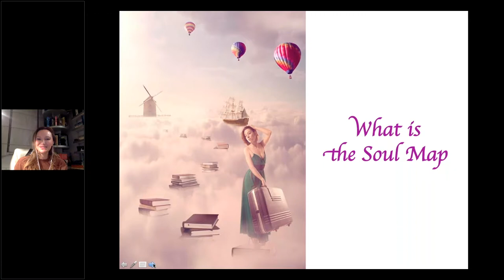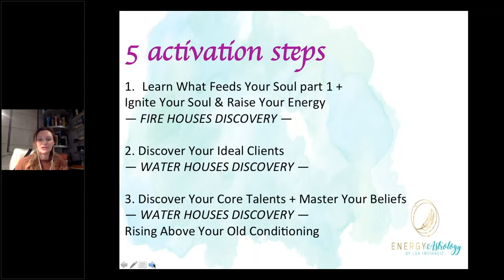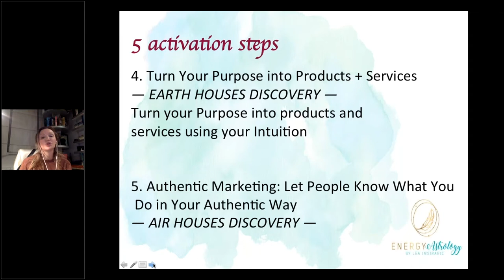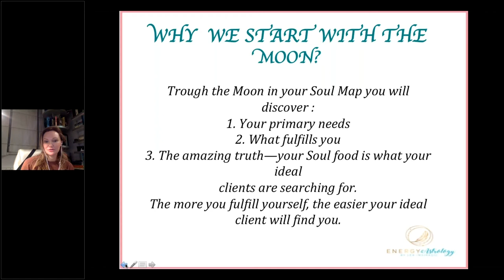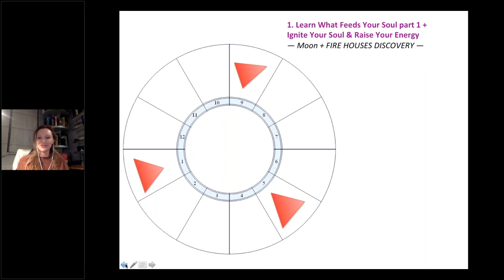Discover Your Soul Map and Learn How to Activate it!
By: Lea Imsiragic

What do I mean by Soul Map? I believe that your natal horoscope viewed from soul perspective becomes the best map to live life organized around your life purpose. In this lecture I will show you step by step how you can discover things like- who are your ideal clients, what kind of work is fulfilling your heart, activate your Soul gift and make you really successful while you still have a ton of fun and joy. Bring your chart; this is going to be super fun and practical.